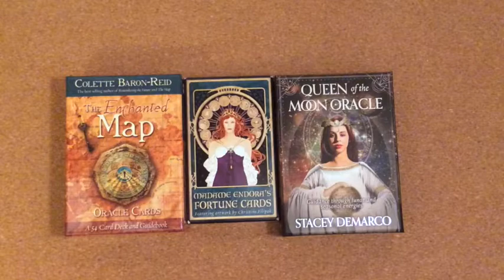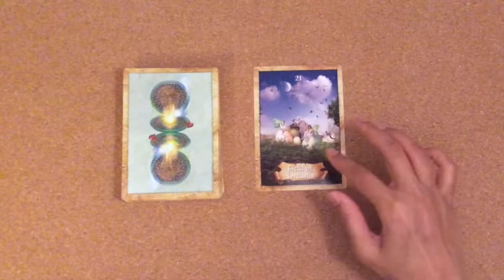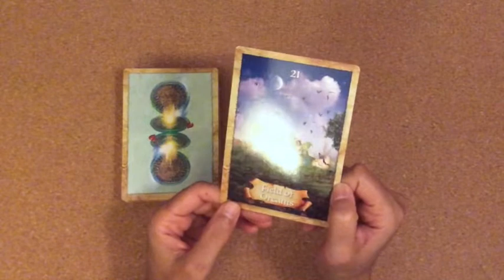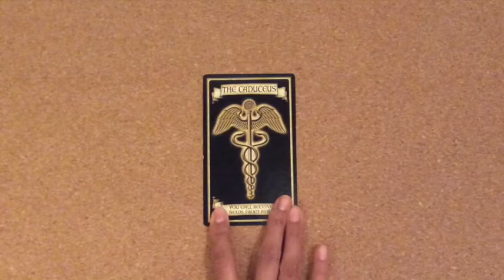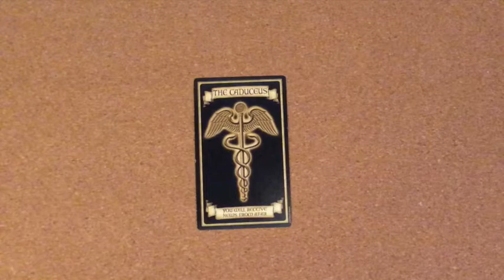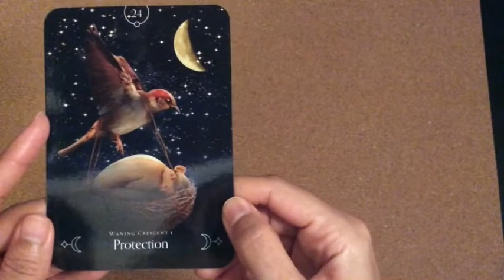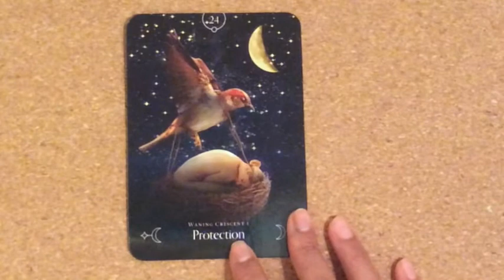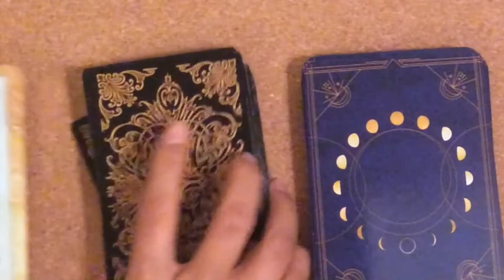Pick A Deck: Oracle Card Guidance - What you need to know?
In this week's oracle guidance we are using three decks.

Time stamps:
 Enchanted Map Oracle: 1:11
Madame Endora's Cards: 9:52
Queen of the Moon Oracle: 18:33

Blessings Abound.
Love,
Shalin